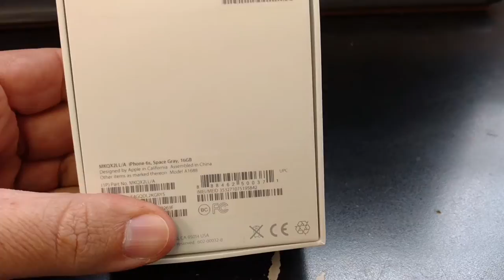APPLE IPHONE 6S Unboxing Video – in Stock at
Here is a video of the APPLE IPHONE 6S from Overseas Electronics in Chicago!!!

SPECS:
NETWORK Technology
GSM / CDMA / HSPA / EVDO / LTE
2G bands GSM 850 / 900 / 1800 / 1900
  CDMA 800 / 1700 / 1900 / 2100
3G bands HSDPA 850 / 900 / 1700 / 1900 / 2100
  CDMA2000 1xEV-DO
4G bands LTE band 1(2100), 2(1900), 3(1800), 4(1700/2100), 5(850), 7(2600), 8(900), 12(700), 13(700), 17(700), 18(800), 19(800), 20(800), 25(1900), 26(850), 28(700), 29(700) - A1688
Speed HSPA 42.2/5.76 Mbps, LTE Cat6 300/50 Mbps, EV-DO Rev.A 3.1 Mbps
GPRS Yes
EDGE Yes
SIM Nano-SIM
  - Fingerprint sensor (Touch ID v2)
Multitouch Yes
Protection Ion-strengthened glass, oleophobic coating
  - 3D Touch display
- Display Zoom
CAMERA Primary 12 MP, 4608 x 2592 pixels, phase detection autofocus, dual-LED (dual tone) flash
Features Geo-tagging, simultaneous 4K video and 8MP image recording, touch focus, face/smile detection, HDR (photo/panorama)
Secondary 5 MP, 1080p@30fps, 720p@240fps, face detection, HDR, panorama
Loudspeaker Yes
3.5mm jack Yes
Radio No
USB v2.0, reversible connector
FEATURES Sensors Accelerometer, gyro, proximity, compass, barometer
Java No
- iCloud Keychain
- TV-out
- Maps
- Organizer
- Document editor
- Photo/video editor
BATTERY   Non-removable Li-Po 1715 mAh battery (6.9 Wh)